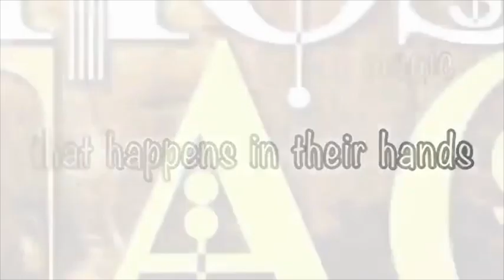Ghost Tag Pro by Peter Eggink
World Magic Shop DO NOT SELL Every product listed anymore. for the items we sell.

A Piece of Magic You Can Carry With You Everywhere.

Inside a key ring there is a picture of a gentleman with a face-down card in his pocket. The key ring is removed from your keys and handed to your spectator.

A regular deck is shuffled, and the spectator selects a card. The card is turned face-up, let's say it's the 3 of Clubs.

The spectator turns over the key ring and the card in the picture is now the 3 of Clubs.

This is INSIDE the key ring. It is a brand-new method for making the picture change inside the key ring.

Every key ring is custom-built and comes complete with a house key, the ghost tag key ring and step-by-step video instructions.

You will love the method. IT'S INGENIUS!!

"Hi Mark, I've just received Ghost Tag. Wow, it's fantastic! I can see it becoming one of my favorites. Unbelievably easy to perform and reset. My wife usually gets them immediately. This one has her puzzled. Thank you."
- Les Kirkman

"Great trick."
- Ted Harding

"Yep went straight into my set! Thank you for having such great effects!"
- Dr. Kevin Spohr

(Gimmick and Online Instructions)